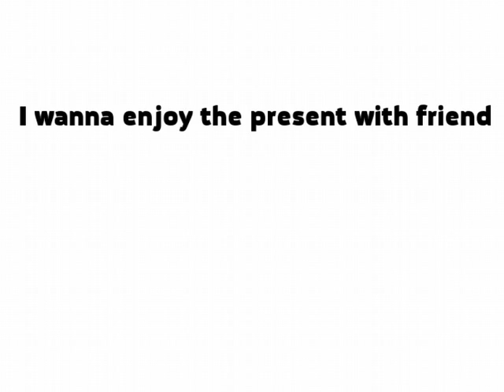I wanna enjoy the present with friend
曲名：Happy! Lucky! Dochy!

流れでクリアできました。スピード感があってとても楽しかったです！
強化版をやるかは未定です(^_^;)